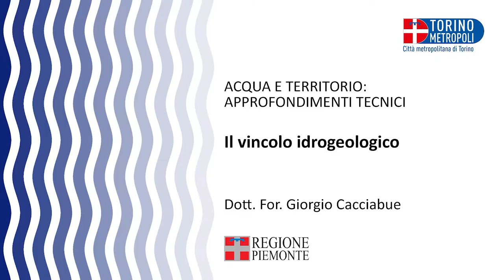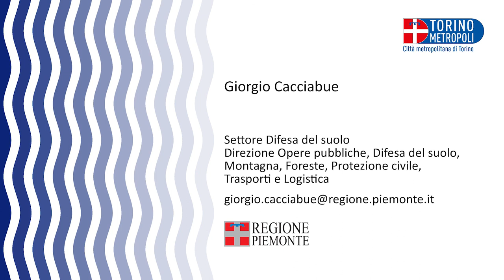Il vincolo idrogeologico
Il vincolo idrogeologico sottopone a tutela aree territoriali che possono subire danni, perdere di stabilità o vedere alterato il regime delle acque a seguito di interventi di movimento terra o disboscamenti.
Il vincolo idrogeologico, ricadente soprattutto in area montana e collinare, non preclude la possibilità di intervenire sul terreno ma subordina l’intervento all’ottenimento di una specifica autorizzazione che di norma fornisce opportune prescrizioni affinché gli interventi siano eseguiti in modalità corretta e compatibile con l’ambiente.
La lezione fornisce indicazioni per l’ottenimento dell’autorizzazione e illustra la principale normativa in materia.